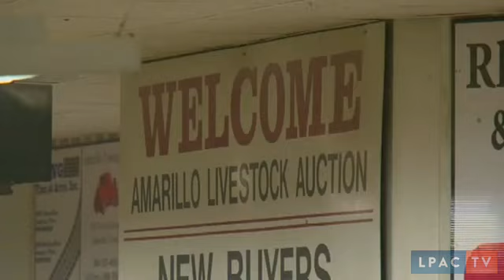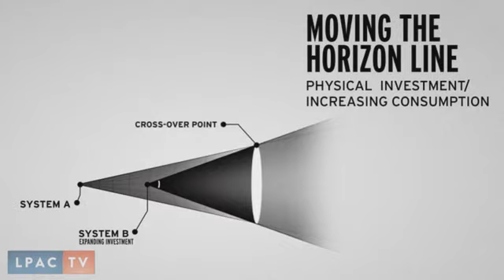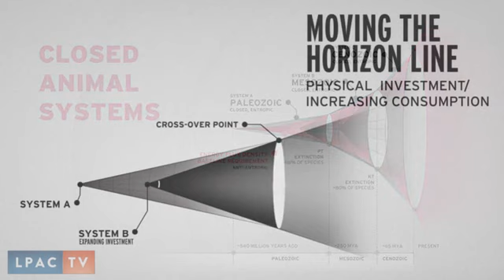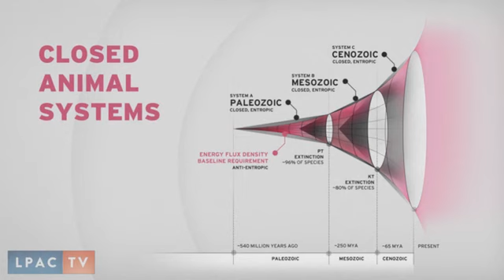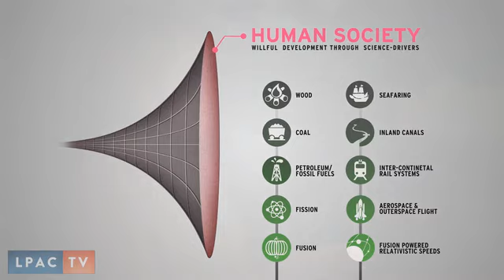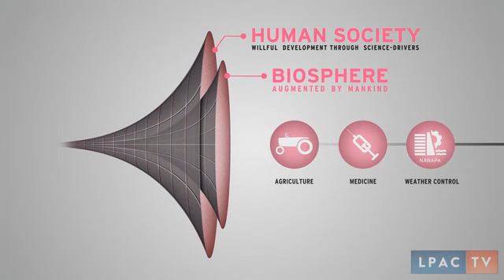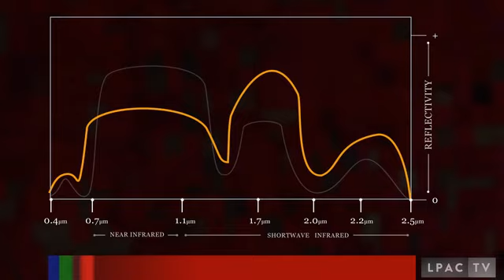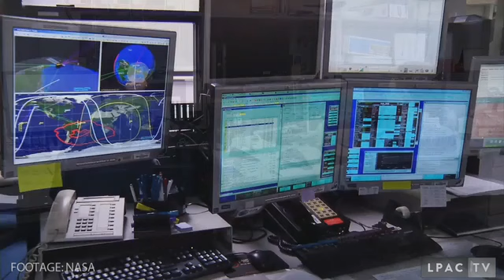Biospheric Engineering: Planetary Defense of Humanity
There is no way we can address a food crises from the standpoint of only producing more food. It will require an up shift of the entire system, which means reviving the commitment for mankind's extraterrestrial existence.

we also have a 16hr/day streaming TV Channel